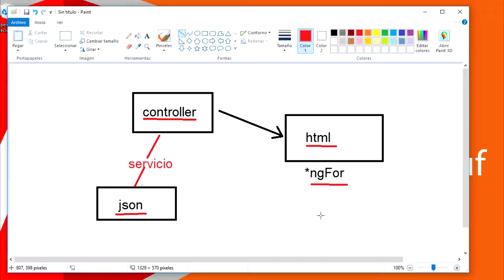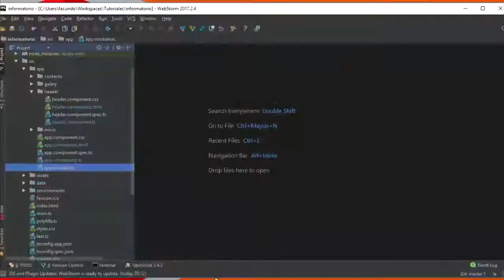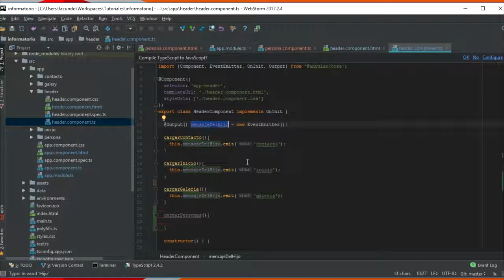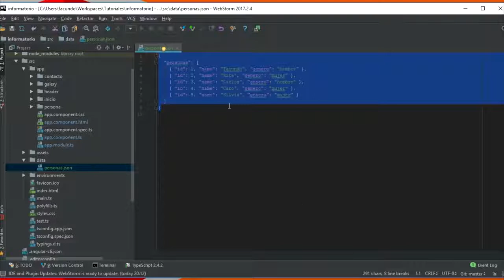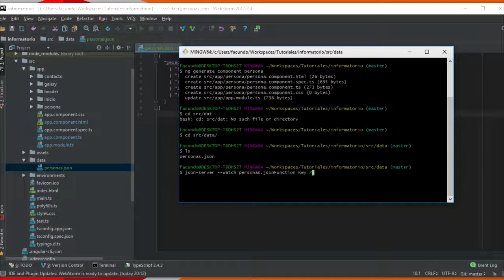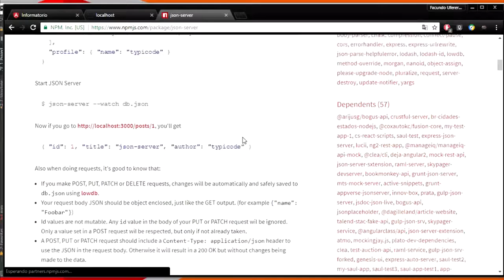06 angular 4 parte 1 2 Consumiendo datos de un archivo JSON y mostrándolos